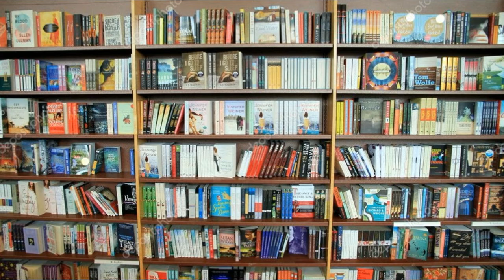الدكتور_عيدودي_عبدالنيي_حديث_الخميس_...